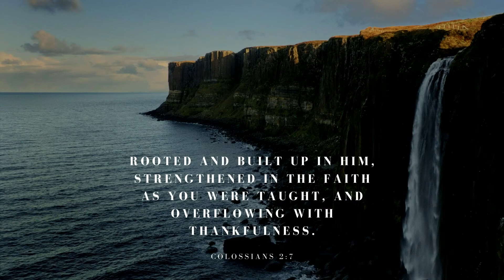Dare to Dream - Day 10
"Let your roots grow down into him, and let your lives be built on him. Then your faith will grow strong in the truth you were taught, and you will overflow with thankfulness."
- Colossians 2:7

What could you do today to grow deeper roots in Jesus?